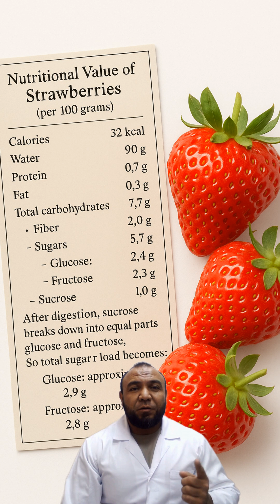Are Strawberries Really Bad For Your Blood Sugar?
Welcome to Diabetes Reversal Clinic – your trusted guide to reversing type 2 diabetes naturally.
I’m Dr. Umid, an experienced endocrinologist with over 20 years of clinical practice, and I help people with type 2 diabetes achieve clinical remission without lifelong medication.

On this channel, you will discover:
✅ Science-based nutrition breakdowns
✅ Which foods are safe for diabetes
✅ Which products you should avoid
✅ Step-by-step guides to lowering blood sugar
✅ Real strategies for achieving diabetes remission

My mission:
To give you real hope and clear solutions for living a life free from diabetes.

Welcome to Diabetes Reversal Clinic! Today we are talking about the effect of one of the most popular fruits on your blood sugar. Understanding the impact of  nutrition facts on your health is crucial, especially if you have diabetes mellitus, as what you eat greatly influences your wellness for life.
Welcome to Diabetes Reversal Clinic! Today we are talking about how watermelon affects your blood sugar if you have diabetes mellitus. Understanding the nuances of nutrition facts is crucial, especially if you are working towards disease prevention and improving your wellness for life.
Welcome to Diabetes Reversal Clinic! Today we are discussing the nutrition facts about peaches and their effect on diabetes mellitus. Understanding the impact of fruit on your blood sugar is crucial, especially for disease prevention and managing insulin resistance. Incorporating diabetes friendly fruit into your diet can significantly improve your metabolic health.
Welcome to Diabetes Reversal Clinic! Today we are talking about plums and their effect on diabetes mellitus. Understanding the impact of fruit on your blood sugar is crucial, especially if you are working towards disease prevention and managing insulin resistance.  These insights are particularly helpful for improving your wellness for life.